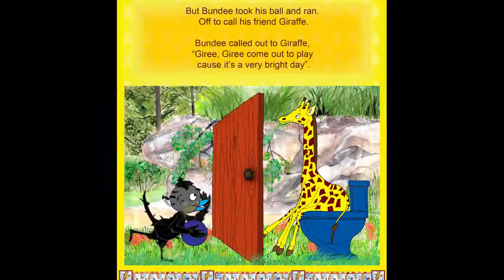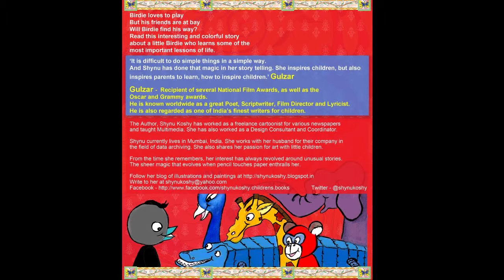eBook - Trailer of Bye Bye Burden